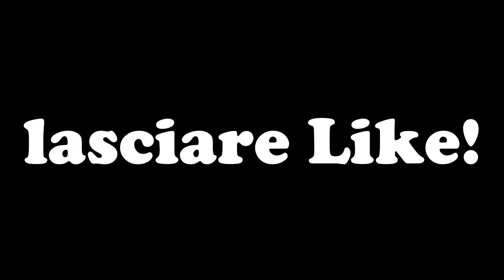YTP - Il Brodino Vegetalino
MannaggiALtubo ragazzi bentornati in questo nuovo YTP.
Volevamo ringraziarvi per il raggiungimento delle 4000 visualizzazioni e 53 mi piace nel video "YTP - La Nostra Cacca", questo video ha fatto veramente il botto e ci fa veramente piacere, al raggiungimento delle 10000 visualizzazioni totali del canale porteremo un YTP speciale o forse un video diverso.
State sintonizzati, al più presto stabiliremo i giorni precisi delle uscite dei video.
metteremo un banner sulla pag di facebook e anche sul canale. Rimanete sintonizzati ciao!